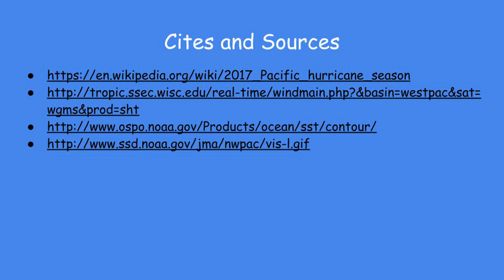Tropical Storm Noru - Update 1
This is Update 1 on Tropical Storm Noru. It shows the impacts that the storm system will create over Japan.
As always, thank you for choosing to watch this video!!!